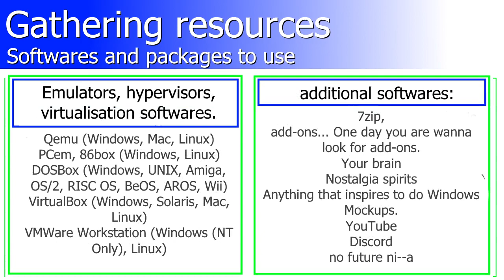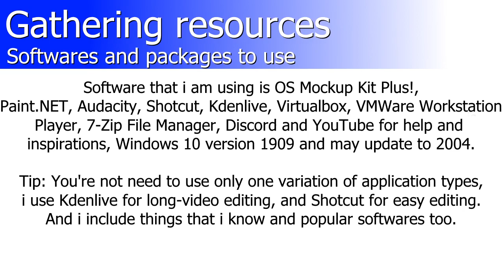Windows Mockups Wat&How Getting Started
First thing to do for your Windows Mockups.
Alternate titles for Windows Mockups Wat&How: Windows Never Released How&Why, OS Mockups Walkthrough for Dummies